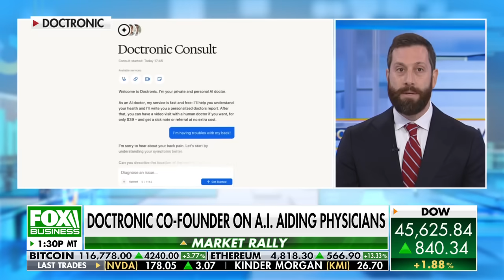AI medical chatbot Doctronic reportedly discovers mystery illness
'The Claman Countdown' panelists Matt Pavelle and Meghan Gordon discuss the power of artificial intelligence in helping diagnose illnesses.